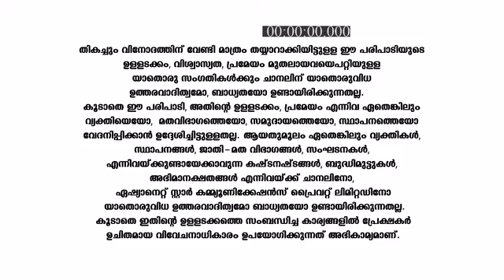Amma_Ariyathe_S1_E22_EPISODE_Reference_only.mp4